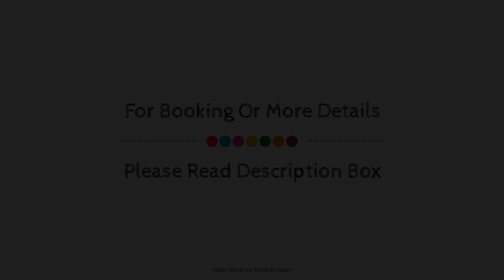Hotel Ramblamar, Roses, Spain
Searching For
1. Hotel Ramblamar - Roses
2. Hotel Ramblamar - Roses Virtual Tour
3. Hotel Ramblamar - Roses Rooms
4. Hotel Ramblamar - Roses Amenities
5. Hotel Ramblamar - Roses Videos
6. Hotel Ramblamar - Roses Offers
7. Hotel Ramblamar - Roses Deals
Audio Credit:
Track Title: Subway Dreams
Artist: Dan Henig